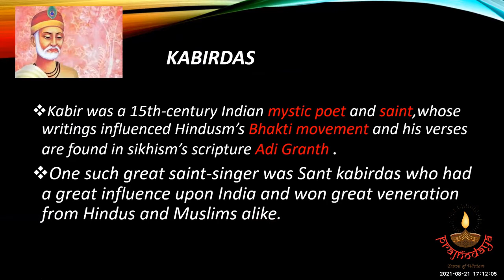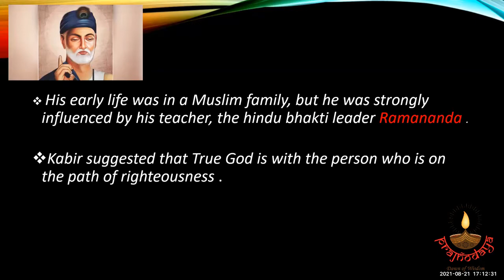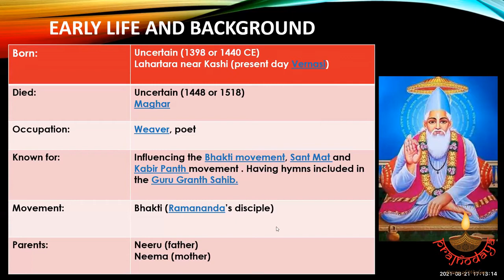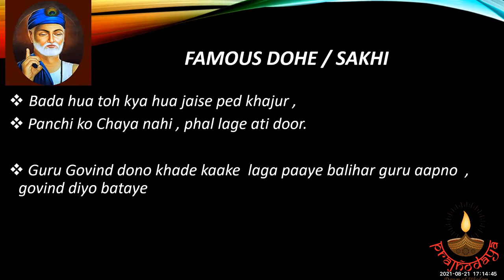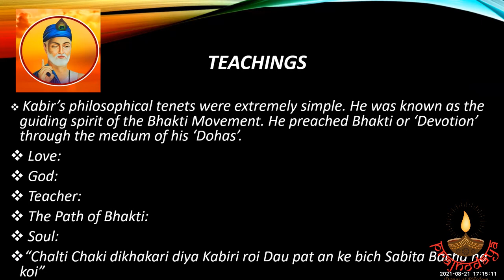Sant Kabirdas II Saints of Uttar Pradesh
Sant Kabirdas - Saints of Uttar Pradesh
Miss Sreeya Sreekumar, Student @ Sricity Chinmaya Vidyalaya
GLORIOUS INDIA - SERIES 4
UTTAR PRADESH - SESSION 2
Krishna Janmashtami Celebrations
21st August 2021 (Saturday)